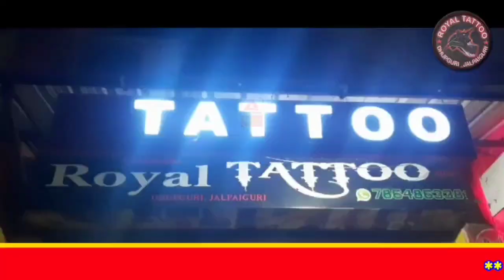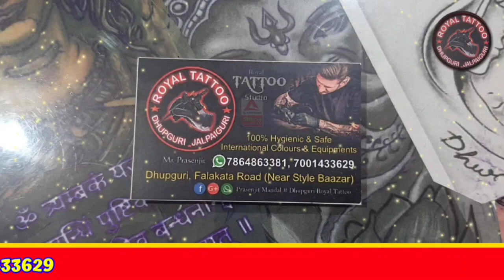মাটি ফুঁড়ে বের হলো দেবাদিদেব মহাদেবের শিলা মূর্তি